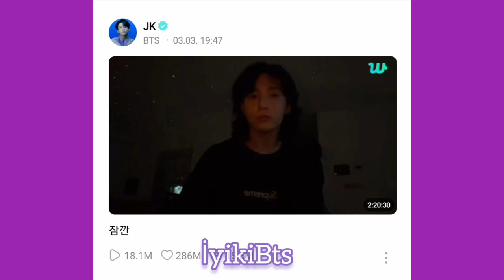Jimin ve Jhope Jin'i ziyaret etmiş. Paylaşım neden silindi?Bts On The Street challenge.JK’in tepkisi